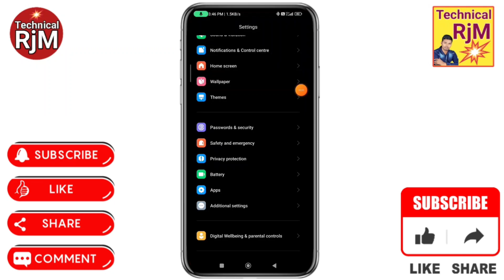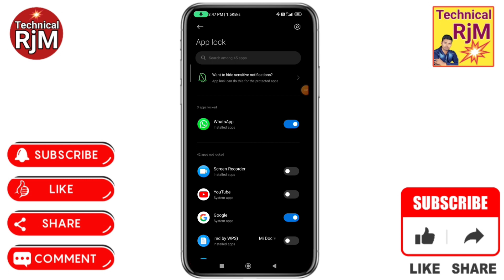How to lock apps in Poco m6 pro 5g | Poco m6 pro 5g me app lock kaise kareapp lock setting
About Video.How to lock apps in Poco m6 pro 5g Poco m6 pro 5g me app lock kaise kareapp lock setting

Queries Solved
 how to lock apps in poco m6 pro 5g,
poco m6 pro 5g me app lock kaise lagaye,
poco m6 pro 5g me app lock kaise kare,
poco m6 pro 5g me app lock kaise lagate hain,
how to set app lock poco m6 pro 5g,